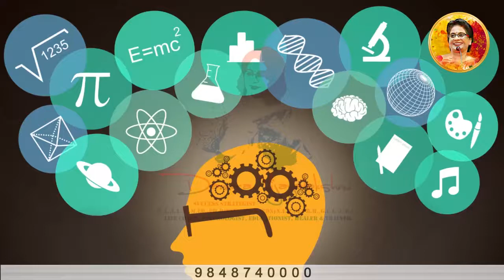71. HOME ECONOMIST